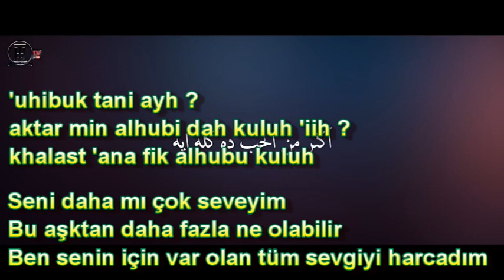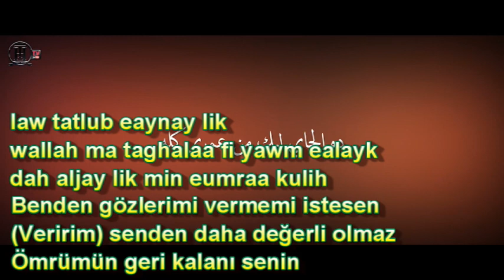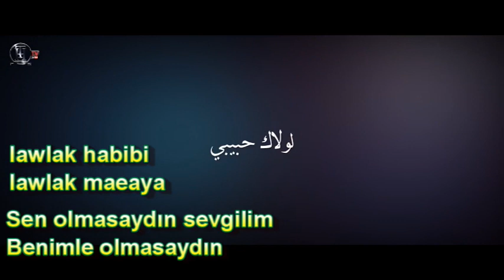Tamer Hosny Lolaak Habibi Türkçe Çeviri (İstek Üzerine) Noor-gm5pv